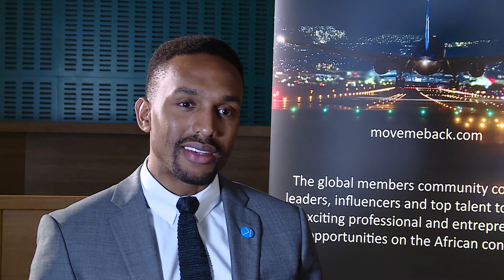Movemeback @ LSE Africa Summit - Obinna Ukwuani (Makers Global)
Movemeback partnered with the LSE Africa Summit to present a series of interviews with some of the most interesting attendees, panelists and presenters. In this series, we will find out what these distinguished individuals think of some of the biggest challenges faced on the Continent.

This episode features Obinna Ukwuani, Founder of Makers Global, which will have the first STEM school of its kind in the country. He is also founder of Exposure Robotics Academy, which taught 113 boys and girls from 17 states around Nigeria how to code and build robots.